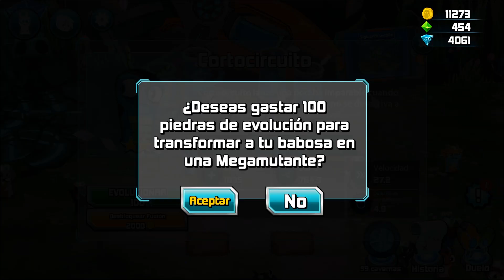✨ CORTOCIRCUITO MEGAMORPH & TODAS LAS SKINS ✨ Actualización ✨| Slugterra: Slug It Out 2 #188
Escríbeme en los comentarios qué fusiones quieres que haga!! La fusión más votada será la que aparezca en el próximo vídeo con vuestros nombres!!

Conseguimos la skin de El Maestro Invencible, Junjie y evolucioamos a Cortocircuito a slug megamorph.
🌟 Están disponibles las evoluciones slugs megamorph de Enigmo, Negasombra y Cortocircuito
🌟Tenemos misiones diarias, semanales y mensuales donde conseguiremos recompensas
🌟 Ya podemos repetir los combates con los jefes del modo historia
🌟 Tres nuevas skins que tendremos que conseguir